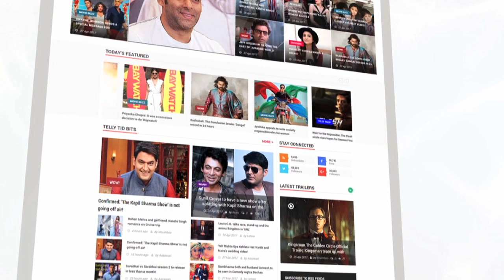MS Dhoni Dries Daughter Ziva's Hair Post CSK Win